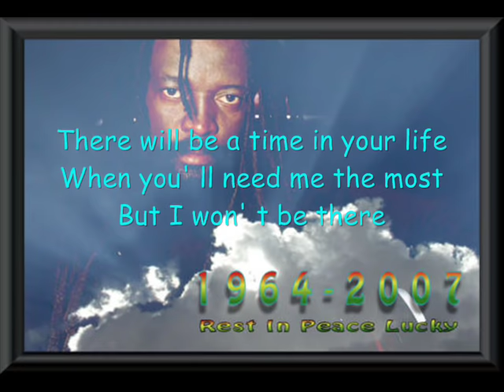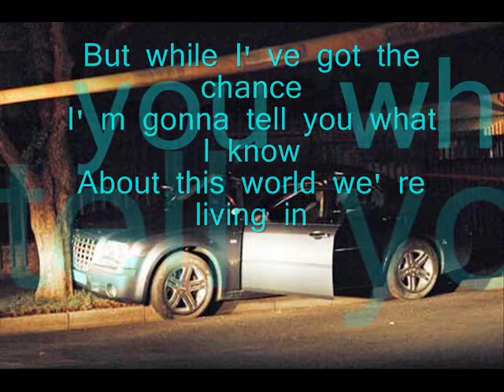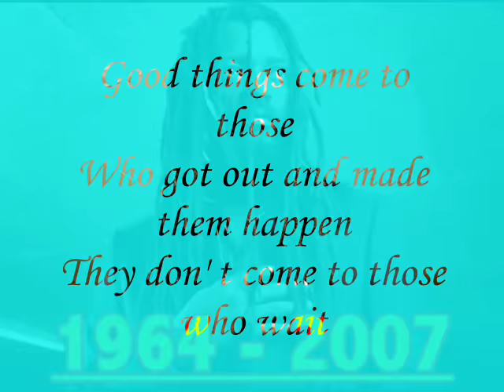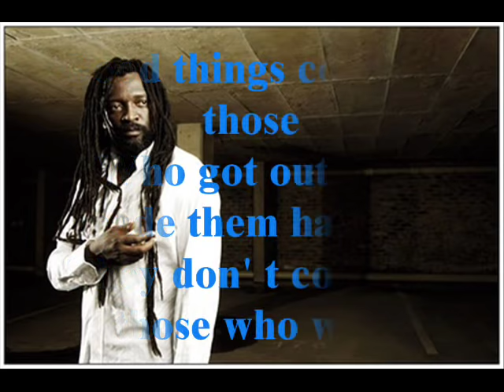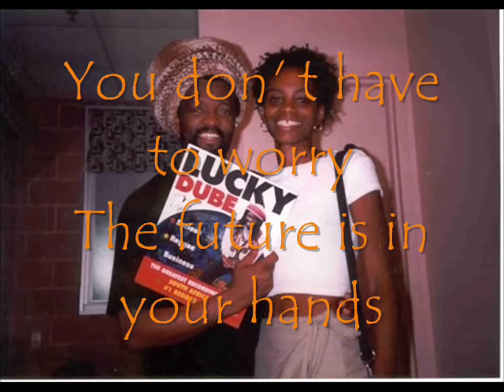Lucky Dube Good Things (with lyrics)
There will be a time in your life
When you' ll need me the most
But I won' t be there
When you won' t need me at all
I won' t be there
But while I' ve got the chance
I' m gonna tell you what I know
About this world we' re living in
It may seem so beautiful
From where you are
It may look so innocent
It' s not a bed of roses

Chorus: (x3)
Good things come to those
Who got out and made them happen
They don' t come to those who wait

I can sit here and teach you
Every trick in the book
But at the end of the day
It is your life

The future is in your hands

till fade